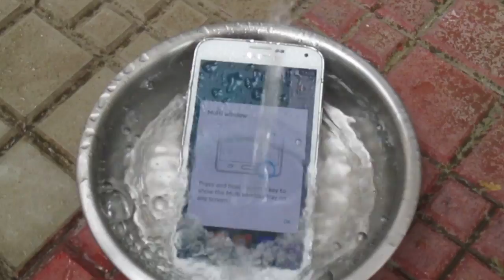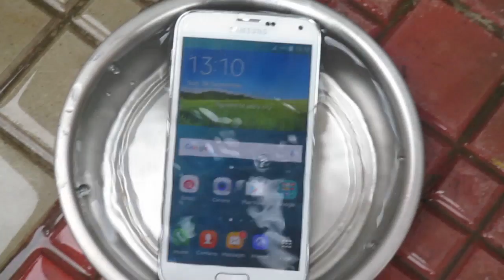Samsung galaxy s5 water test